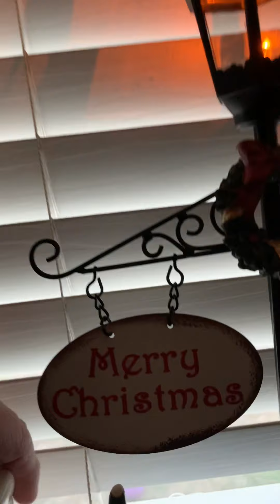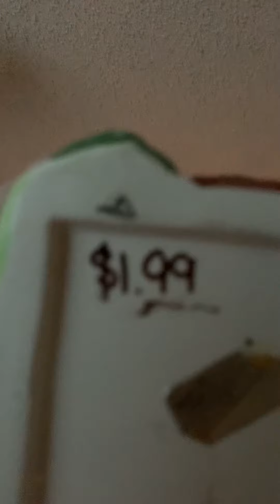My 2020 Christmas Themed Bedroom decorations